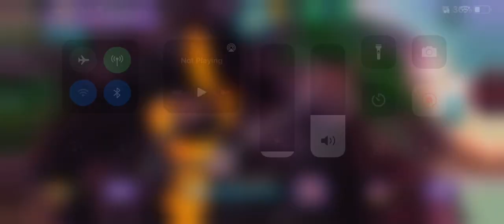Rise of Cultures Alliance Treasure Hunt 39 FAILURE Early Rome